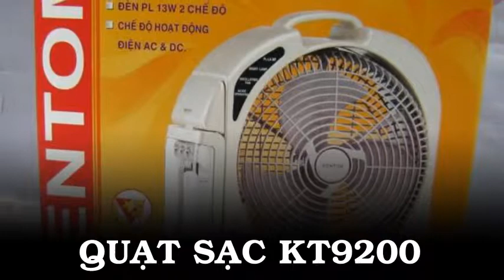Quạt sạc đa chức năng KT-9200 - Loại 1 bình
Liên hệ: Phòng bán hàng Robinson - Cty Hòa Lạc Tel: - Quạt sạc KT9200, Quạt sạc Kentom KT9200, Quạt sạc Kentom, Quạt sạc đa năng Kentom, Quạt sạc đa năng Kentom 9200, Quạt tích điện đa năng KT9200, Quạt sạc điện đa năng Kentom KT 9200, Quạt sạc hàng Việt Nam Kentom KT 9200, Quạt sạc có đèn thắp sáng đa năng Kentom, Quạt đa năng , Quạt đa chức năng, Quạt Kentom, Quạt Kentom KT-9200, Quạt Kentom loại 1 bình , Đèn sạc, quạt sạc Kentom, Quạt đèn, Quạt đa chức năng kentom, Quạt đa chức năng kentom KT-9200, Quạt đa chức năng 1 bình Kentom, Quạt đa chức năng 1 bình KT-9200, Quạt sạc dùng khi cúp điện KT-9200 - Loại 1 bình, Quạt sạc dùng khi cúp điện, Quạt sạc, Quạt sạc đa chức năng KT-9200 - Loại 1 bình, Quạt sạc - Đèn sạc đa chức năng KT-9200, Quạt sạc - Loại 1 bình, Quạt sạc - Đèn sạc đa chức năng KT-9200 - Loại 1 bình